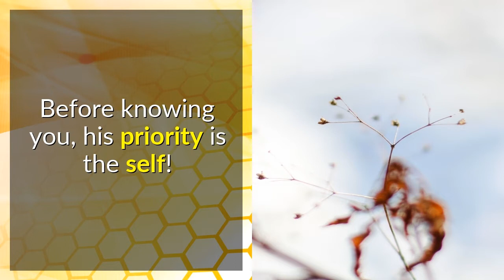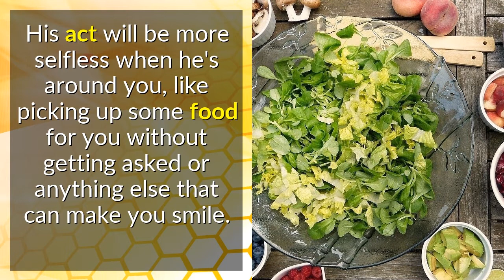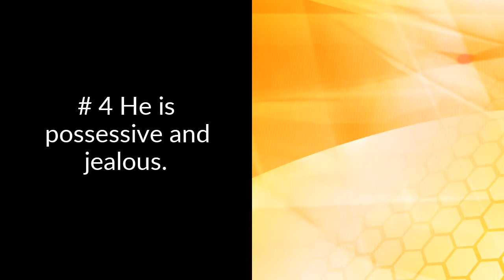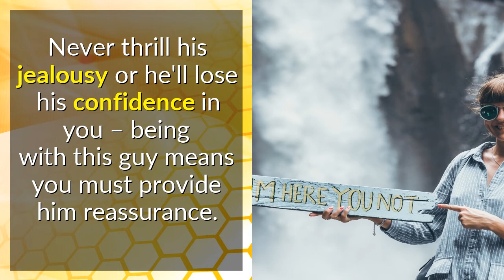How Scorpio Man Express His Love - 4 Ways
How Scorpio Man Express His Love - Discover the Truth behind his raw Scorpio personality and what’s really going on in his heart, and how to use this knowledge to make him feel that you always understand him, click the

Number one, he introduces you to his family.

As an introvert, he does not readily allow people into his inner circle unless they can earn his trust and make him feel extremely safe.

Only his family knows his true self; thus, taking you to meet his family and friends is a common way for a Scorpio to express his love.

# 2 He is thoughtful of you.

Because of his Scorpio male personality, he can come across as self-centered and rude at times.

He doesn't mean to act that way; it's just a part of his nature – he can't help but think about himself, what he likes and feels, and how things affect him.

Prior to knowing you, his priority was himself!

If you're looking for examples of a Scorpio man falling in love or showing you love, keep in mind that he is considerate of you.

When he's around you, his actions will be more selfless, such as picking up some food for you without being asked or doing anything else that will make you smile.

# 3 He is on the same emotional level as you.

Although the Scorpio man is emotional, he rarely expresses it openly.

His mysterious nature is one of the reasons he keeps his emotions under control at all times.

It's unusual for him to go out of his way to reveal and share his innermost thoughts with others, even if they're family and close friends.

As a result, the moment he tells you honestly about how he feels and thinks, you've successfully captured his heart.

Don't expect him to flaunt his relationship on social media because he prefers to keep his personal life private.

If you want a partner who will never reveal your secrets to anyone else, a Scorpio man is an excellent choice. Sharing his secrets with you is a sign that he adores you!

He is possessive and envious.

When a Scorpio man falls in love, he will undoubtedly assert his dominance over you.

He tends to keep you close most of the time once he has committed his love to you.

Because he values loyalty and is afraid of being played in love, you will find him to be a little jealous or suspicious over minor details and to call you frequently.

In general, he looks for any opportunity to investigate you!

This is when his negative trait manifests itself, as he can't stop wondering where you're going or who you've been with.

He is ruled by emotions, so he is unable to fight the fear of losing you, and he will later regret his actions.

Scorpio male dislikes playing games because he is easily envious over trivial matters.

Never arouse his jealousy or he will lose faith in you – being with this guy means you must provide him with reassurance.